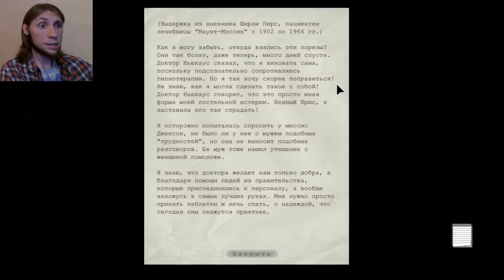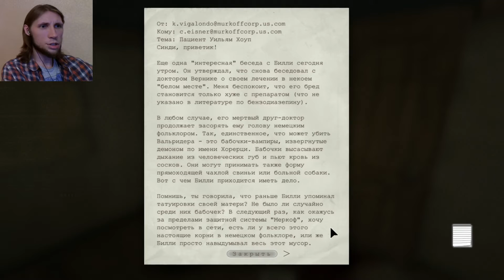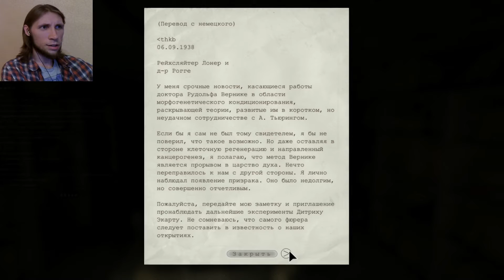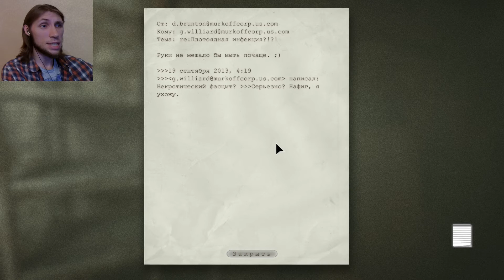Outlast - Прохождение: Потерял камеру! #8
Прохождение: Outlast.